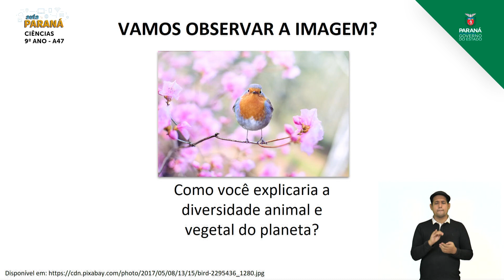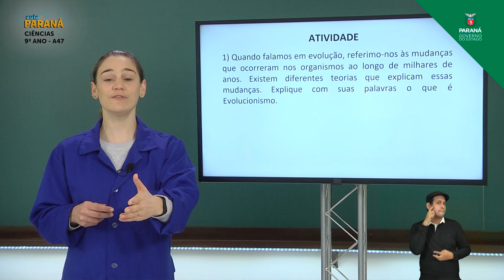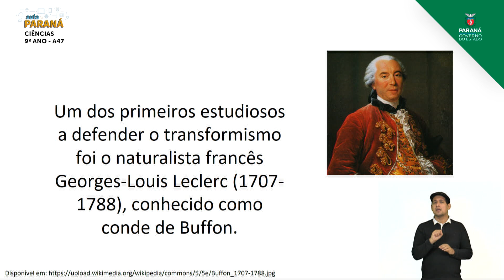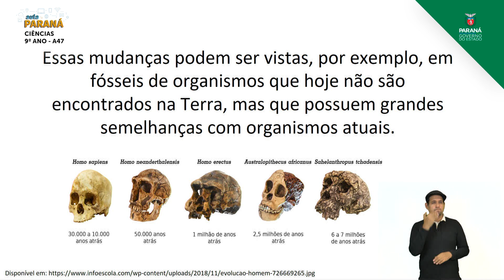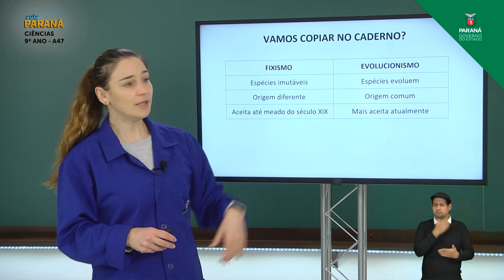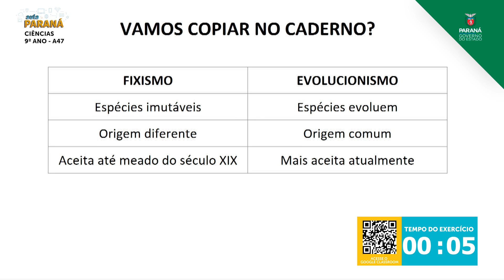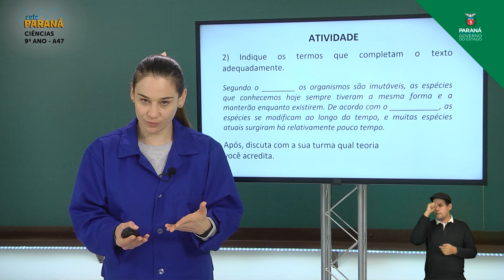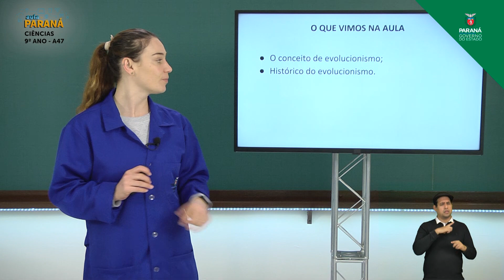2021 | 9º Ano | Ciências | Aula 47 - Fixismo: Construção Humana e Mudanças de Paradigmas